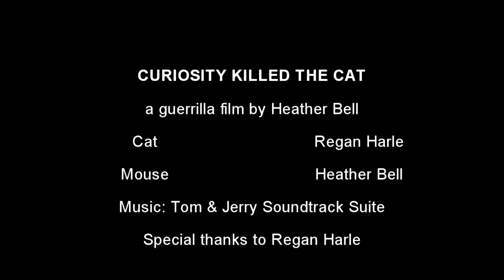Curiosity Killed The Cat by Heather Bell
(make a film that does not feature any synchronisation between image and sound and which is about animals)